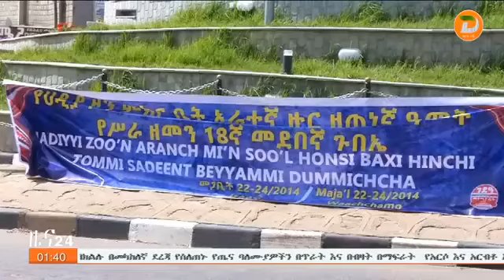የህዝቡን ጥያቄዎች ለመመለስ የተጀመሩ የልማት ሥራዎች ተጠናክረው እንዲቀጥሉ የሀዲያ ዞን ምክር ቤት አሳሰበ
ዘጋቢ፡ ሄኖስ ካሳ- ከሆሳዕና ጣቢያችን